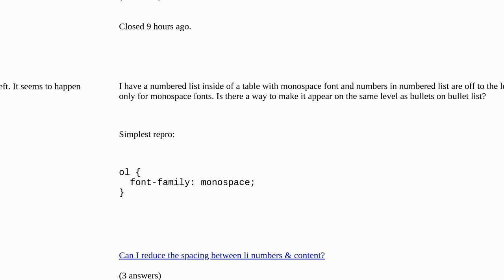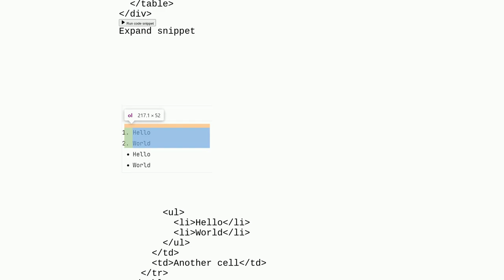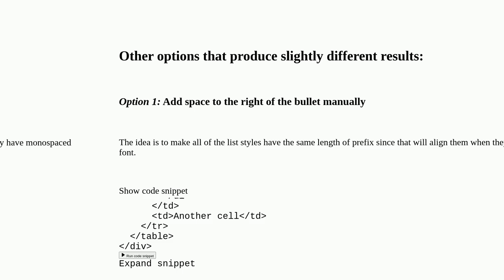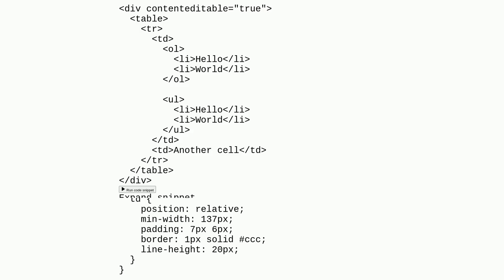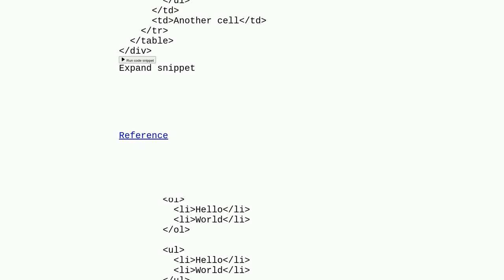How to fix position of numbers in an ordered list with monospace font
How to fix position of numbers in an ordered list with monospace font duplicate

A special thanks goes out to the community

  html css